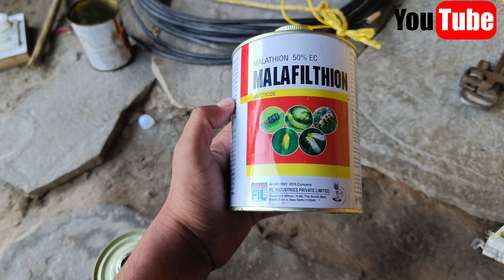सेब और नाख के पेडों में बैक्टीरिया बीमारियों के लिए स्प्रे | Spray for apple nail tree diseases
sprays for apple diseases.
sprays for apple trees.
spray for apples.
spray for apple scab.
spray for apple rust.
what diseases do apples prevent.
natural sprays for apple trees.
apple sprays.
best spray for apple scab.
diseases for apple trees.
diseased apples.
dormant sprays for fruit trees.
fungus spray for apple trees.
what is the best spray for apple trees.
insecticide spray for apple trees.
organic sprays for apple trees.
pesticides on apple skin.
what do you spray on apple trees for fungus.
apple spray banned.
what spray does apple use.
what spray do you use on apple trees.
z-spray.
z-spray max.
spray apples for codling moth.
Seb ke pead main spray.
Apple spray.
apple nakh ki Dubai ki spray.
Nakh tree spray.
Spray plum tree.